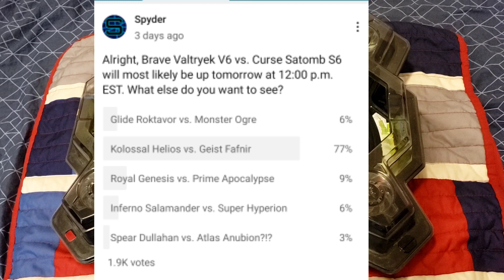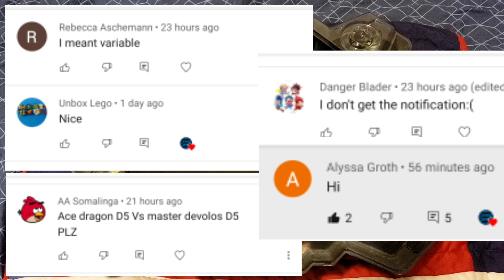FUTURE RIVALS! Kolossal Helios H6 vs. Geist Fafnir F4!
Highly requested so I released this video. Geist Fafnir is a BEAST, surprisingly! I wasn't expecting it to do so well but the first no-rubber Fafnir put on a show!

CHANNEL DESCRIPTION:

Interested in a mysteriously popular Hasbro toy line called "BEYBLADE?" Well, welcome to the SpyderWeb!

I am Spyder, a BeyTuber who does everything related to Hasbro Beyblade Burst: Battles, toy reviews, Mobile Beyblade Burst Video Gameplay, Beyblade news, you name it! There is another company called Takara Tomy (or TT for short), but I only use Hasbro products here. I do Beyblade from every "BURST" generation: Beyblade Burst, Beyblade Burst Evolution, Beyblade Burst Turbo, Beyblade Burst Rise, and now Beyblade Burst Surge!

Also, if you want to buy Hasbro Beyblades yourself, here are some recommended sites:

There's Amazon and eBay as well, but a lot of people sell fake Beyblades there, and I would be cautious because fake Beyblades tend to be dangerous or just outright scummy.